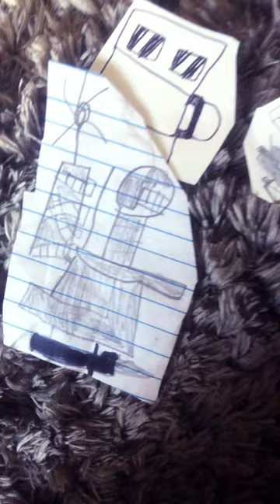17 de marzo de 2024